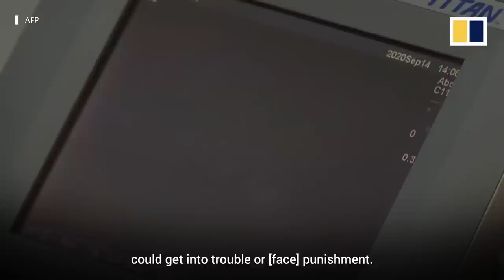World’s ‘most-threatened’ pangolins are still in trouble in Vietnam despite wildlife trade ban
The future still looks bleak in Vietnam for pangolins, the world’s most trafficked mammal, despite the nation’s renewed laws to crack down on the wildlife trade. Some wildlife conservation experts say the illegal trade in wild creatures persists, in part, because of pressure from market pressures created by the coronavirus pandemic.